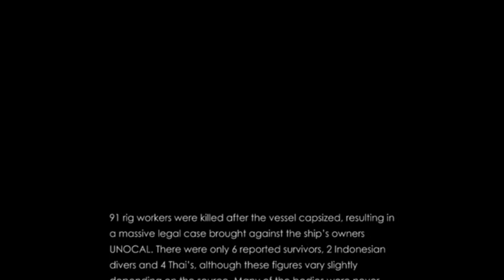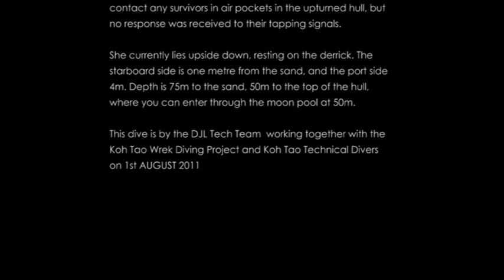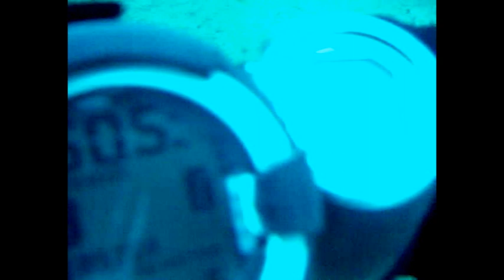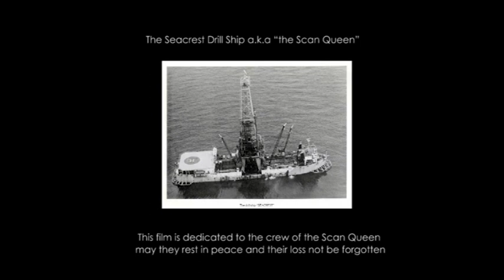Seacrest DrillShip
Seacrest Drill Ship,
4000 tonne Oil drilling ship
Sunk in Typhoon Gay in the Gulf of Thailand
91 Oil drill workers died and 6 Survivors
Dived by Technical Wreck Diving Project team based in Koh Tao in 2011
Received a report by the chief engineer on the possible reason for the sinking and the cover up by the  Oil company.
A very haunting technical dive